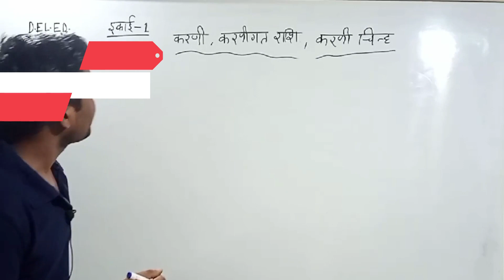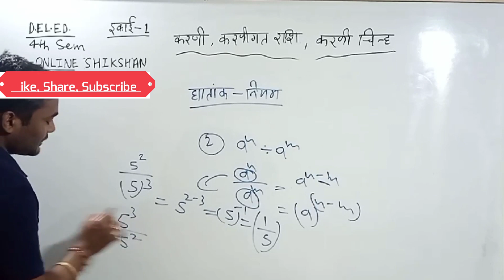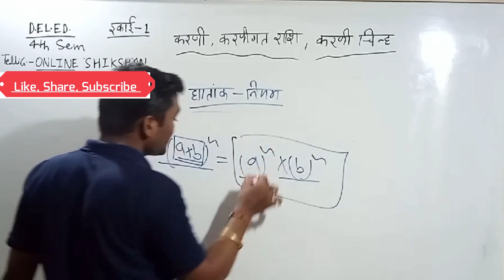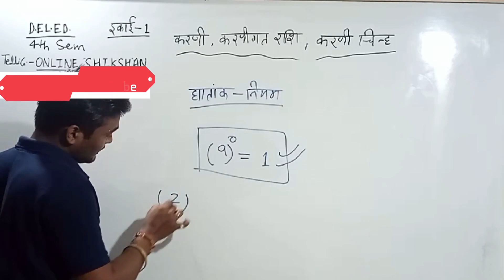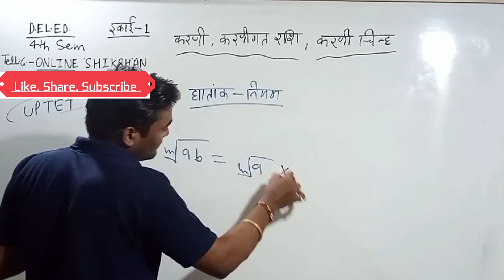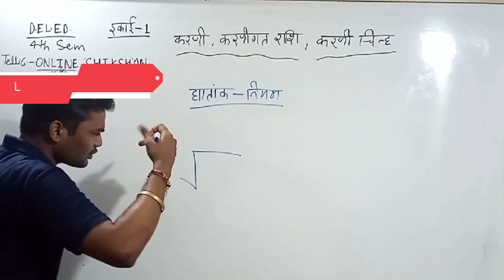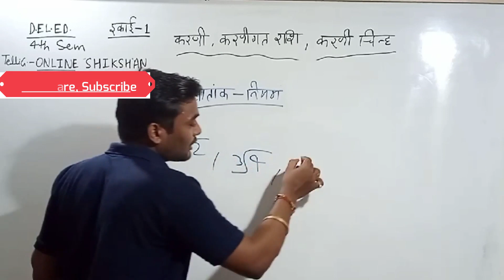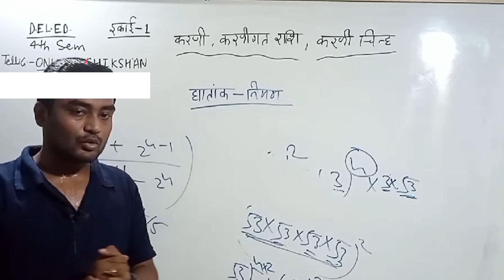DELED 4th Semester Maths Class | Chapter1 | घातांक एवं करणी | Square root Cube root चतुर्थ सेम गणित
Hello Friends,